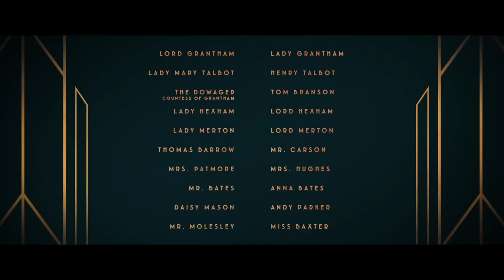Chatterbox with Phyllis Logan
Chatterbox is a new venture from Playbox Theatre, headed up by actor and writer, Calum Finlay. ‘Chatterbox’ sees Calum in conversation with fellow actors, directors and artists from across the industry with a series of candid and casual interviews about career choices, advice for young actors, and how we’re experiencing a changing world in 2020. Chatterbox is a weekly event which enables a live audience to interact directly with the guests, sending through questions and with the chance to appear live in the chat. The series will run throughout the current period of lockdown with a list of fantastic guests joining Calum at 4pm every Friday afternoon.

There is no required charge to participate in ‘Chatterbox’. However, during these unprecedented and challenging times, Playbox Theatre needs your help to enable a full return beyond the crisis, and to ensure we continue to provide unparalleled creative and artistic opportunities for generations of young people to come. Please help, if you can. No amount is too small, or too large.

With huge thanks,

Emily Quash,
Artistic Director